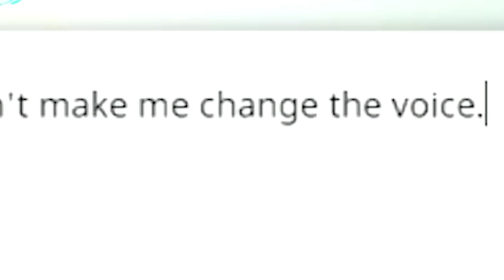(YTP) DanTDM Can't Speak YouTube Poop [ Stupid Armadillo ]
I made some stupid poop. Happy?
Poopy poopy pants
Make great dancing ants
If only poopy pants
Could dance on poopy ants